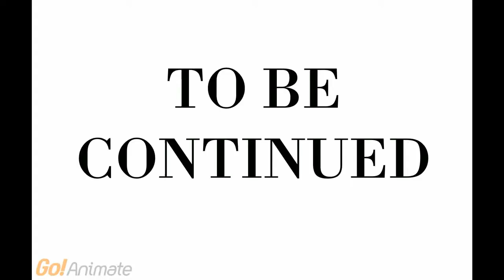WE WERE MEANT TO BE TOGETHER EPISODE 1 PART 1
MATTHEW REIDY IS A ROMANCE NVOELIST WHO IS JEALOUS OF THE CHARACTERS IN HIS BOOK. HE LONGS FOR A LIFE AS GOOD AS HIS CHARACTERS HAVE. PART 1 OF 3

CREATED BY MARK AILES. WRITTEN BY MARK AILES AND DEREK AILES